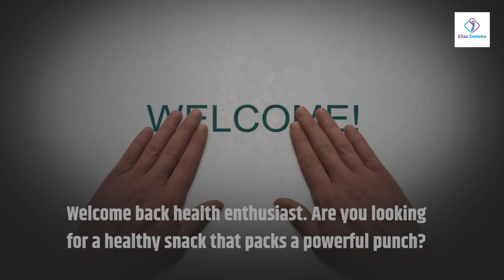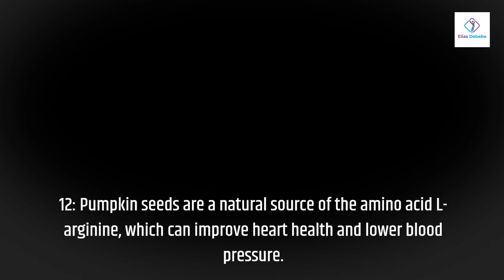Discover the Top 20 Surprising Health Benefits of Pumpkin Seeds.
In this video, we're going to learn about the top 20 surprising health benefits of pumpkin seeds. From reducing risk of cancer to boosting your immune system, pumpkin seeds have a lot to offer your health.

If you're looking for a delicious and nutritious snack, be sure to check out this video! We'll teach you all about the health benefits of pumpkin seeds, including how they can help you lose weight and reduce your risk of cancer. Plus, we'll share some delicious recipes that will make using pumpkin seeds a part of your regular routine!
Pumpkin seeds are a great source of fiber, magnesium, zinc, manganese, and vitamins B1, B2, B6, and E. In this video, you'll learn about the top 20 surprising health benefits of pumpkin seeds.

If you're looking for a supplemental source of vitamins and minerals, pumpkin seeds are a great option. In this video, we'll share with you some of the most surprising health benefits of pumpkin seeds, including reduction of risk of cancer, prevention of rheumatic fever, and relief from back pain. Check it out to learn more!
In this video, we'll discuss the top 20 surprising health benefits of pumpkin seeds. From reducing risk of cancer to preventing rheumatic fever and back pain, pumpkin seeds have a lot of benefits that you may not have been aware of!

If you're looking for ways to improve your health, then you should definitely check out this video! We'll discuss the top 20 health benefits of pumpkin seeds, and show you how you can start incorporating them into your diet to start seeing improvements!
In this engaging video, we unveil the incredible health benefits of pumpkin seeds that are sure to surprise you. As a nutrient powerhouse, pumpkin seeds offer a multitude of advantages for your overall well-being. From boosting your immune system to promoting heart health, this comprehensive guide will cover the top 20 benefits you can enjoy by incorporating pumpkin seeds into your diet. Discover how consuming pumpkin seeds can improve your digestion, aid weight loss, and enhance your skin health. Furthermore, we'll explore their ability to regulate blood sugar levels, lower cholesterol, and support healthy hair growth. You'll also learn how these tiny seeds can help alleviate inflammation, reduce the risk of certain cancers, and provide an excellent source of essential minerals. Join us as we delve into the science-backed evidence behind pumpkin seeds' potential in improving sleep quality, preventing age-related macular degeneration, and strengthening your bones. We will discuss their role in improving prostate health, boosting fertility, and even supporting mental well-being. From easy ways to incorporate pumpkin seeds into your recipes, snack ideas, to practical tips on how to properly store them – we've got you covered. Don't miss this opportunity to embrace the incredible health benefits that pumpkin seeds offer. Watch now and start reaping the wonderful benefits of pumpkin seeds for a healthier lifestyle.